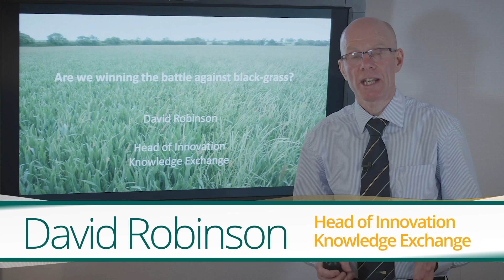Winning the battle against black-grass